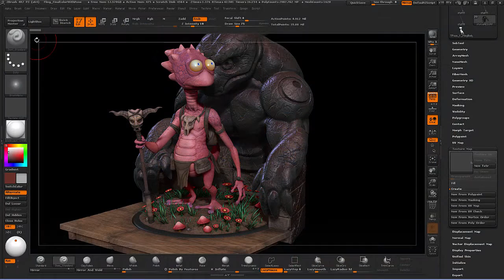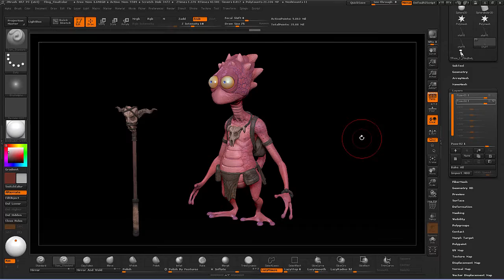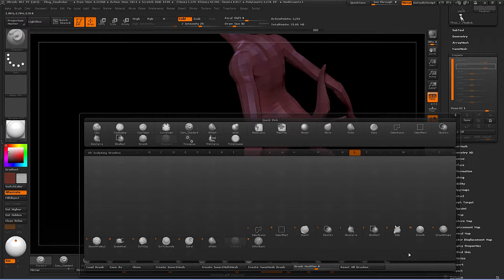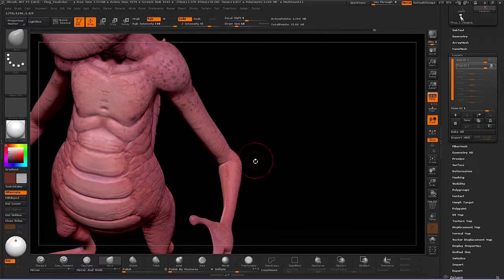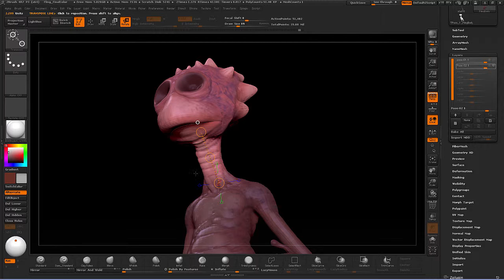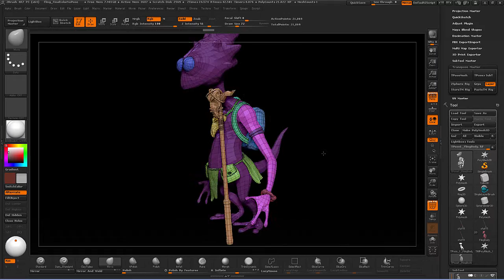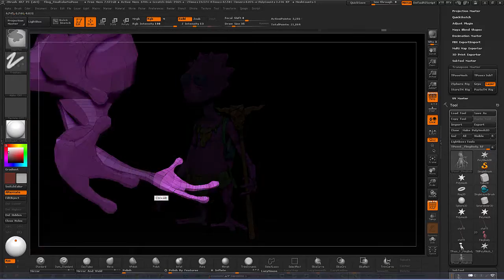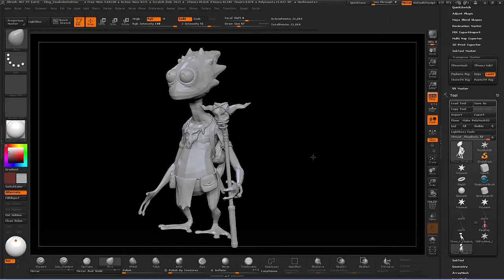001 ZBrush Posing A Character Using TransposeMaster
In this video we will look at how to pose a character in ZBrush. We will also look at transpose master and pose our character with this tool.

If you would like to purchase the files used in this video, please take a look on my 3D model shop.